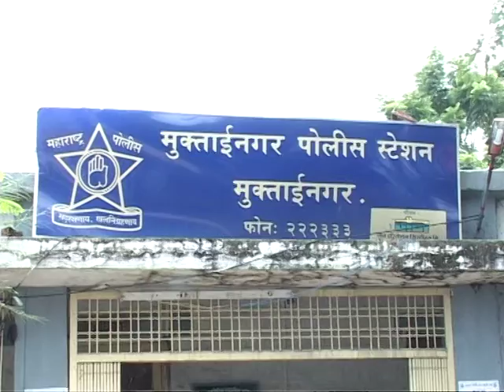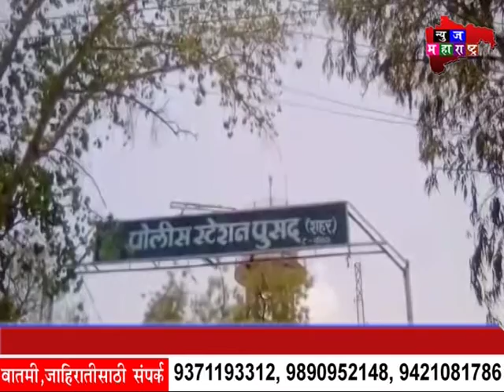NEWS MAHARASHTRA FINAL NEWS 20 MAY 2018